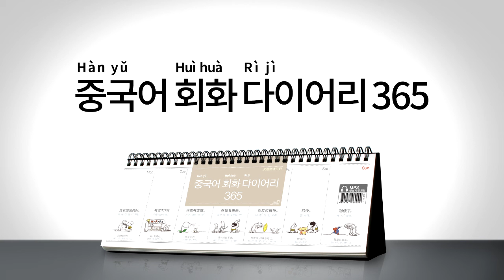2017년 회화 다이어리365 [중국어] 030